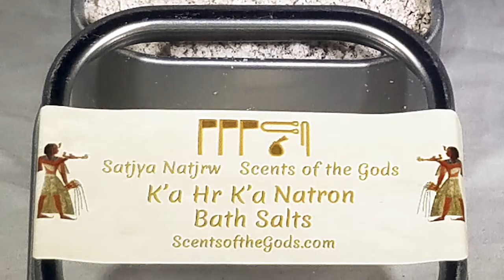Satjya Natjrw - Scents of the Gods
Bath - Beauty - Aromas of Ancient Egypt.